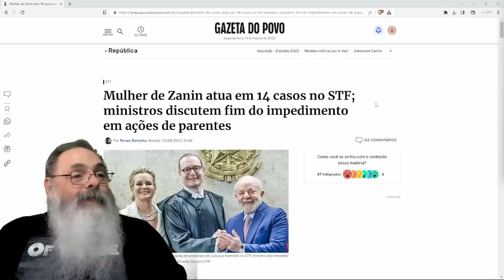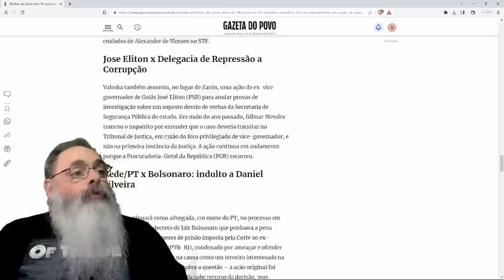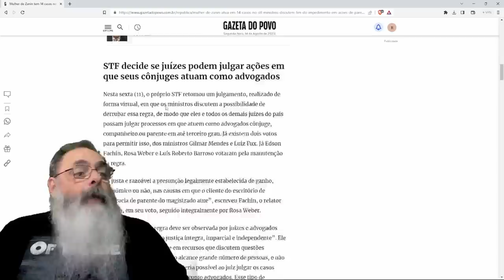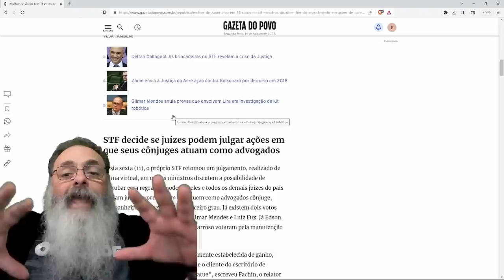ZANIN e ESPOSA tinham PROBLEMA de SUSPEIÇÃO em PROCESSOS no STF, mas BASTA acabar com SUSPEIÇÃO!